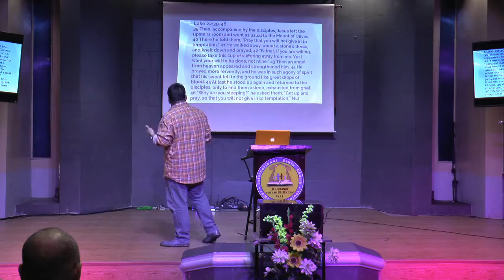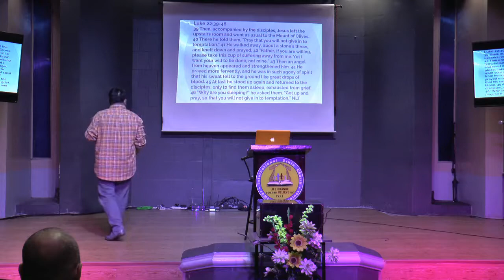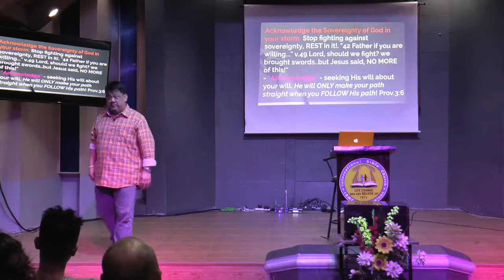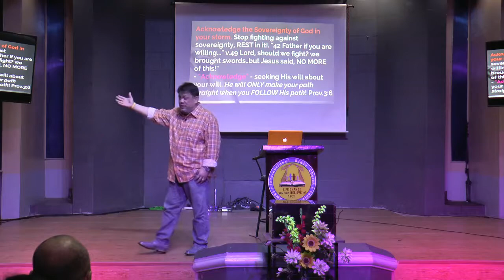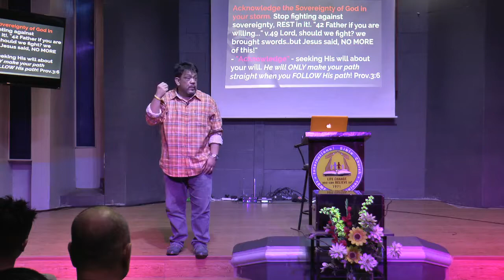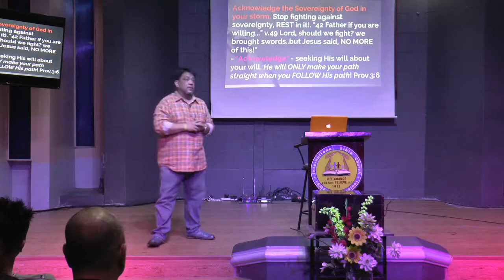August 12, 2018 - Morning Worship Service - Dr. James Lee B. Tica